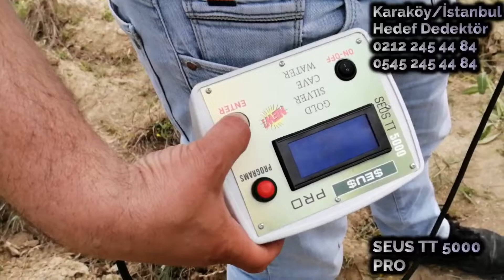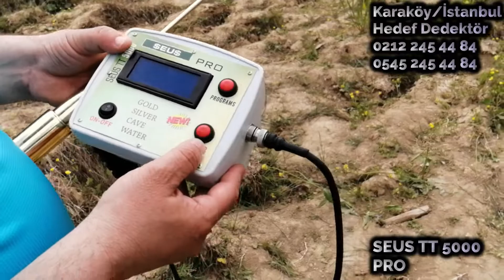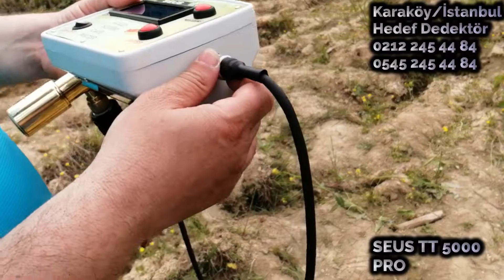alan tarama çubukları hazır define bulma çubuğu tt 5000 pro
Seus tt 5000 pro  alan tarama çubuğu

YENİ Altın,Gümüş,Boşluk,Su,Bronz,Bakır Bulma özelliği olan Ayrımlı Alan Tarama Çubuğu ile isterseniz haznesinin içine ne koyarsanız onu bulursunuz Kontrol tamamen sizde!

Ayrımlı Alan Tarama Çubuğu; altın,gümüş,boşluk,su, ayrımı ve güçlendirilmiş antenleri sayesinde GECE VE GÜNDÜZ malın nerde olduğunu nokta tespiti yaparak anlayabilirsiniz.. Cihazda derinlik Bulma özelliğide vardır. Cihazın Altın ve Gümüş boşluk, mezar, oda ve oda mezar gibi yerleri kolaylıkla tespit edebilirsiniz. Bu boşlukları tespit ettikten sonra bunların icinde değerli bir maden olup, olmadığını cihazımızın altın ve gümüş ayrımlarını kullanarak rahatlıkla anlayabilirsiniz..Arkasındaki  güç tüpü içinde özel küçük bir miktar minerall karışım ilacı,uyarılan numune bölmesindeki,malzemenin frekansı sinyali çok yüksek dereceye  yükseltilir. Böylelikle çabalarınız boşa gitmemiş olacaktır.

Alan Tarama Cihazımızın tarama mesafesi 1km olup 20 metrede derinliğe sahiptir. Daha ayrıntılı bilgi alabilmek için Mail, Cep Telefonu ve Sabit Numaralarımızdan bizlere ulaşabilirsiniz..KAPIDA TESLİM- ÜCRETSİZ KARGO 2 YIL GARANTİLİ

Teknik Özellikler:
Mesafe 1 km aralığında.
Derinlik : 20 metre. Metalin toprak altında kalma süresi ve çapına bağlıdır.
Toprak ayarı : Otomatik.

Kullanma Kılavuzu

1-Antenden derinlik tespiti yapabilirsiniz

2- 1 adet 9 volt pille çalışma ve isteğe bağlı şarjlı pil kullanabilme

3- Otomatik Toprak ayarı özelliği ile minerallerden etkilenmez

4- Her arazi şartında kullanılabilir Mineralli topraktan ve yüksek gerilim hattından hiç birsekilde etkilenmez

5- Yalnız Altın,gümüş,boşluk,su,bakır,bronz tespit aramaları için

6- Dağınık haldeki gömüleri kısa sürede tek tek tespit eder

7- Geniş bir alanı kısa sürede tarama imkanı sağlar

8 20 mt derinliğe kadar arama imkanı

9 – anten sistemi ile derindeki gömüleri maxımum algılama

10- Türkçe Kullanma Kılavuzu